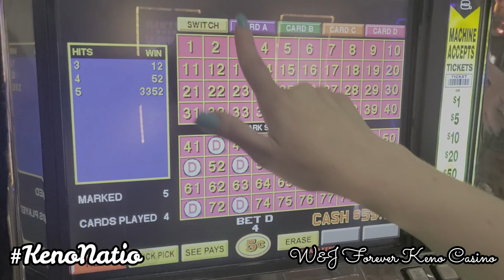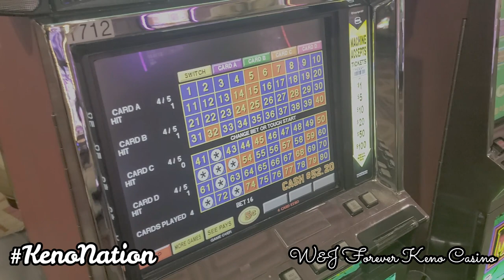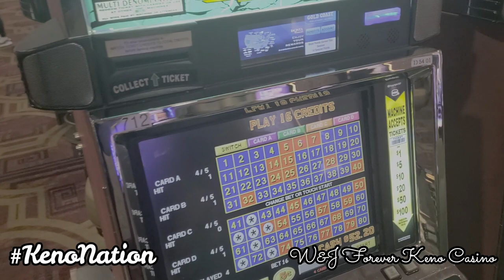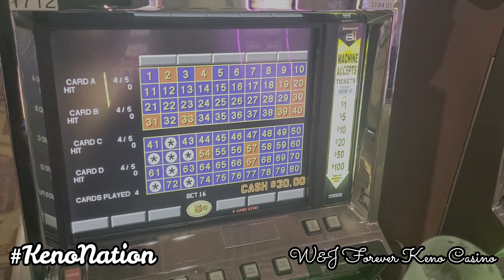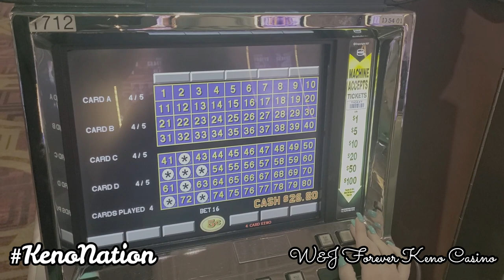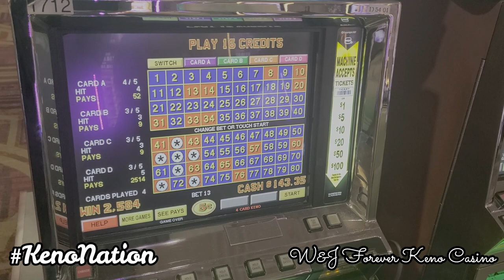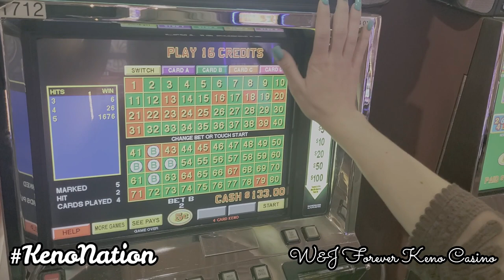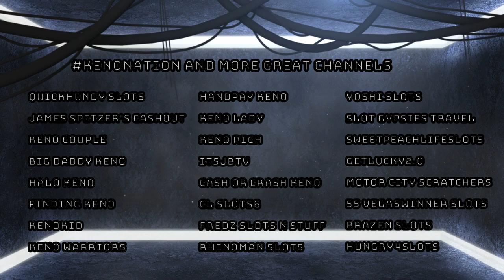KenoNation - Cry Baby Wayno and Not cuz we lost. Cuz did we? Nah... Nickel Denom 4-Card - Vegas!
HI KENONATION!!!
More content for you!
DON'T LET YOUR KIDS WATCH THIS SH*T! ALSO DON'T WATCH IF CRAZY PEEPS AIN'T YOUR THANG! YOU'VE BEEN WARNED!
A Big Thank You to the Whole Las Vegas Nevada Scene! Boyd Gaming Corporation, especially The GOLD COAST in this video!
Keno on Nation!
Further, any reference or references to any likenesses and/or music /artists heard in the background or out of my BIG mouth is not owned or under our copyrights.
Please check out the likenesses/music/artists mentioned (if any) in this video by doing a Google search!